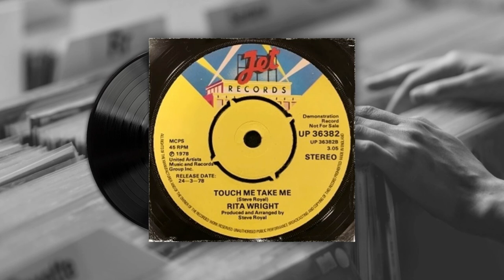Rita Wright - Touch Me Take Me - HD Drum Loop Break Hip Hop - Sample Digging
HD quality drum loop sample from Rita Wright - Touch Me Take Me.